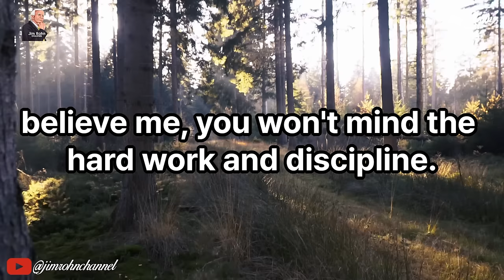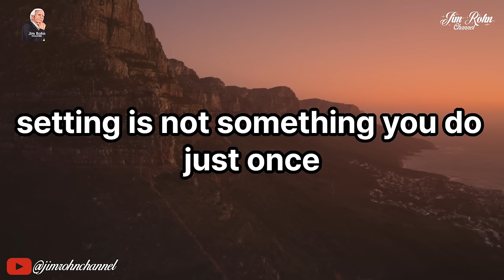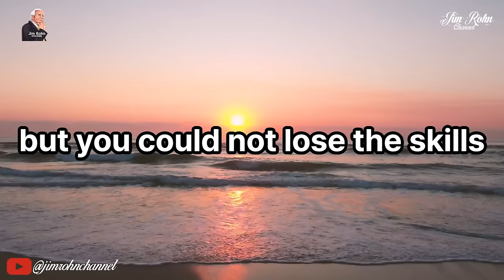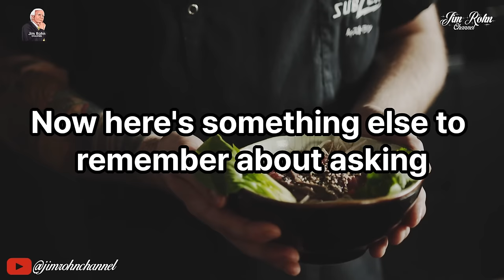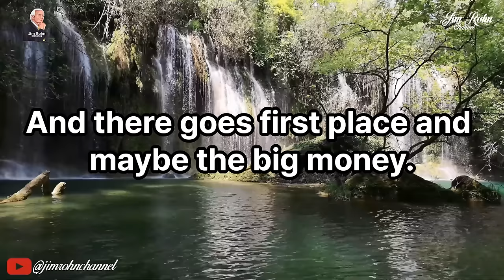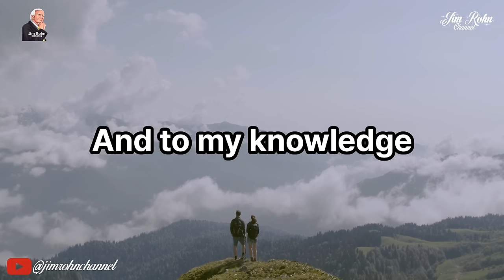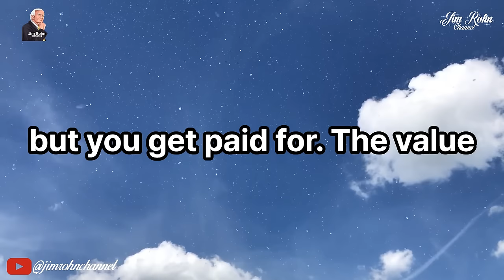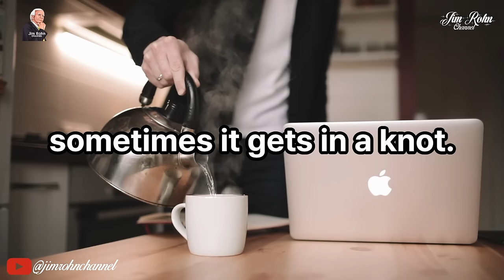Jim Rohn - Fight For Your Dream - Powerful Motivational Speech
🔔 Video : Jim Rohn - Fight For Your Dream - Powerful Motivational Speech